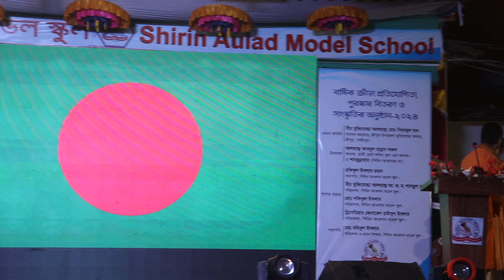২০২৪ সালের সেরা স্কুলের সাংস্কৃতিক অনুষ্ঠান । স্কুলের নাচের অনুষ্ঠান । _RAJIB KHAN VLOG_54